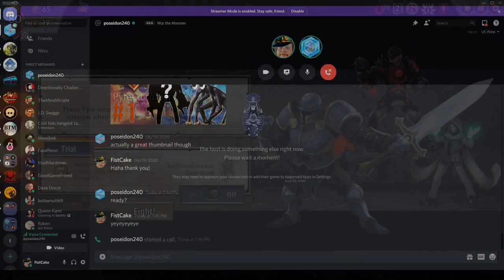Spencer Is FIENDING for a Victory! - Monster Train Run 2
What happened to Pedro? DON'T WORRY ABOUT THAT, WE GOTTA SAVE HELL!
LIKE THE GAME? CHECK IT OUT

CHECK OUT THE TWITTERS ► @thefistcake @NeanderthalGtv @NGTV_Suspense @CompletePodcast

Hell has frozen over. Only you can protect the final burning pyre from the forces of heaven and restore the inferno. Monster Train brings a new strategic layer to roguelike deck building, with three vertical play fields to defend.
No playthrough is ever the same
You’ll never play the same deck twice!
* over 220 cards
* 5 monster clans with each very different gameplay
* Each clan has 10 levels to unlock, bringing new cards to your deck
* Upgrade your clan specific champion multiple times
* 88 artifacts
* Upgrade any card twice
* More than 21 unique random events
* 25 covenant (difficulty) levels
Visit powerful locations
To take back hell, you’ll need to power up. Choose your route carefully, different locations give different benefits; upgrade your champion, recruit powerful units, upgrade cards, gain passive bonuses or duplicate any card in your deck.
Strategize to fit your playstyle
With five clans to choose from, each has its own unique and surprising gameplay. Pick your primary and supporting clan to gain access to all cards from both. During your run you will be able to improve cards by mixing and matching upgrades to open up new roads to victory. You can even duplicate your favourite card at special map nodes before facing off against the final boss.